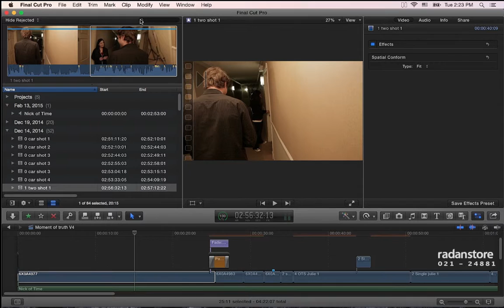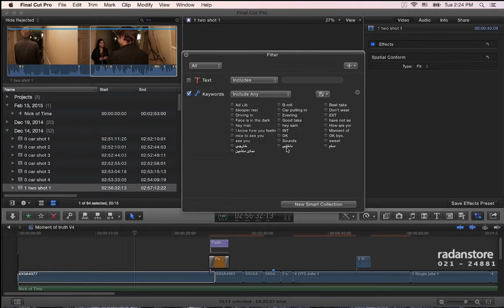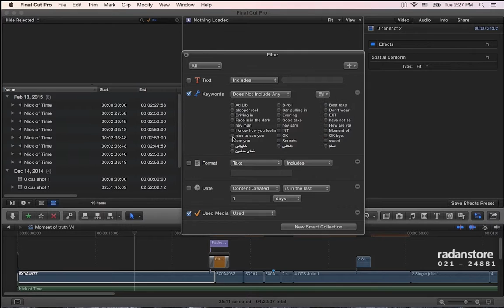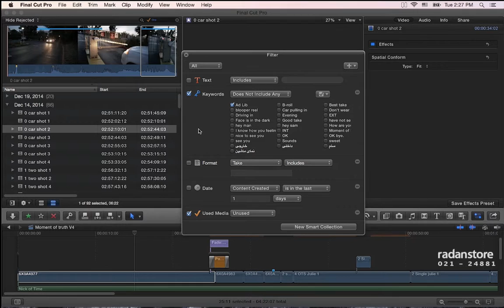10. FCPX - Search filter - Persian